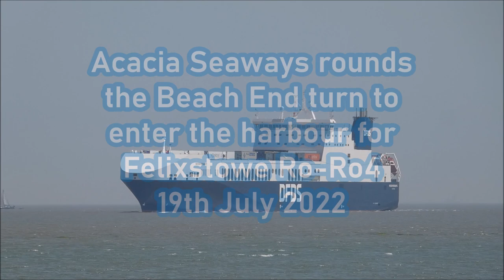Acacia Seaways rounds the Beach End turn to enter the harbour for Felixstowe Ro Ro4. 19th July 2022